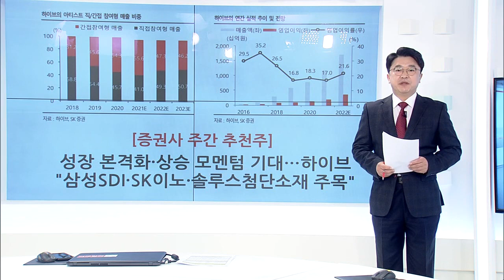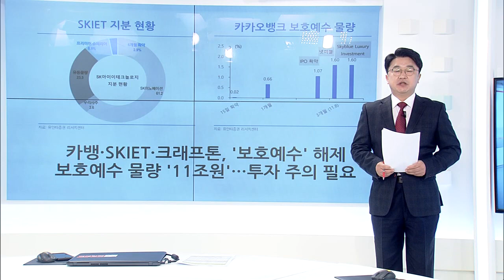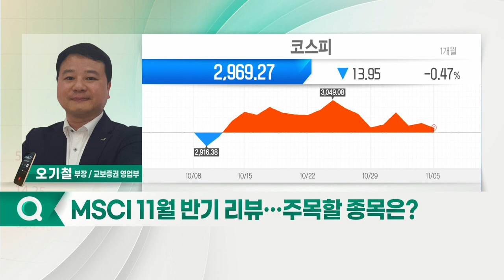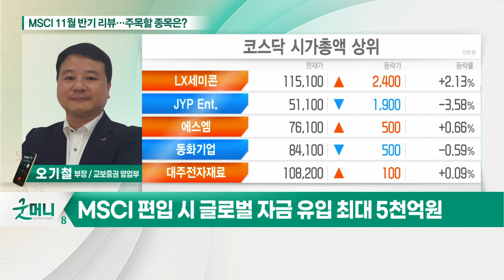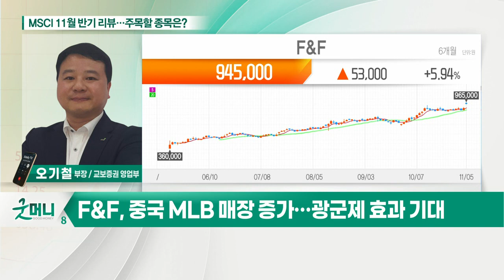F&F... MSCI 11월 반기 리뷰… 주목할 종목은?_정성일의 투자 인사이트 (20211108)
- 12일, MSCI 반기 리뷰 발표… 30일, 리밸런싱
- 크래프톤, 카카오게임즈, F&F, 엘앤에프 편입 가능
- MSCI 편입 시 글로벌 자금 유입 최대 5천억 원

- 패시브 유입 규모 약 1,400억 원
- 기업분할 이후 연일 최대 실적
- 중국 MLB 매장 증가… 광군제 효과 기대